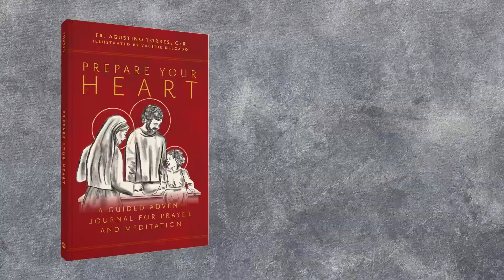Prepara tu corazón | El Adviento con el padre Agustino Torres, CFR | segunda semana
Únete al padre Agustino Torres, CFR, fundador de Corazón Puro, en un viaje multimedia de Adviento dirigido por los santos y la Sagrada Familia para prepararte para entrar en la historia del nacimiento de Cristo a través de la oración, la caridad y los actos gozosos de servicio a los necesitados.

Prepara tu corazón presenta impresionantes obras de arte originales de Valerie Delgado de Pax.Valerie e incluye meditaciones diarias sobre un pasaje de las Escrituras, preguntas de reflexión, oración y espacio para escribir un diario y tomar notas.

Durante cada semana de Adviento, emprenderás un nuevo camino informado por la espiritualidad franciscana para guiarte a acercarte a Dios.

En la segunda semana, el padre Agustino Torres, CFR, examina las vidas de varios santos que honramos en diciembre, entre ellos María, santa Lucía, san Nicolás y san Juan Diego. Estos santos son modelos para poner nuestra confianza en Dios y reconocer la santidad en los momentos cotidianos. También se nos insta a aspirar a la santidad y convertirnos en portadores vivos del amor y de la compasión de Dios, especialmente hacia los pobres y los marginados.

¿Qué acciones tomarás en esta temporada de Adviento para descubrir a Dios y encontrar la santidad en los aspectos ordinarios de tu vida?

Prepara tu corazón es perfecto tanto para uso individual como grupal. Incluye vídeos complementarios gratuitos; ideas para celebrar los domingos de Adviento en familia, con amigos y en pequeños grupos; y una guía para líderes descargable está disponible en avemariapress.com.

El libro, los vídeos, la guía del líder y la guía familiar están disponibles en inglés también.